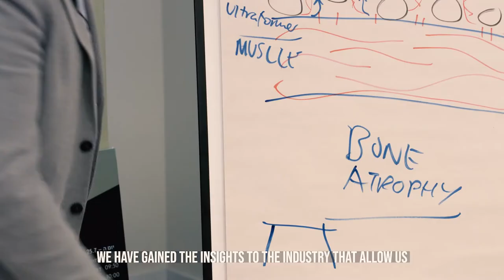What & Who is Behind EndyMed?